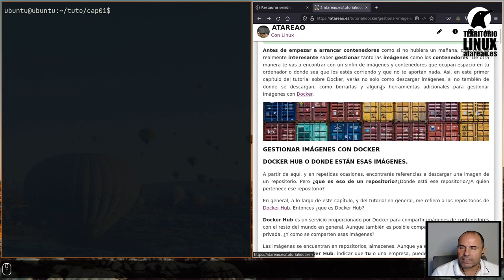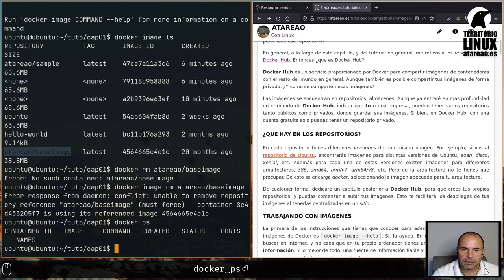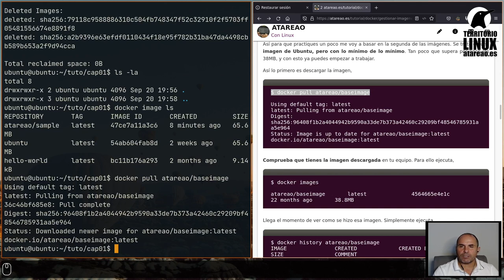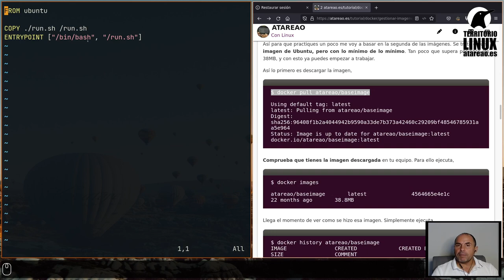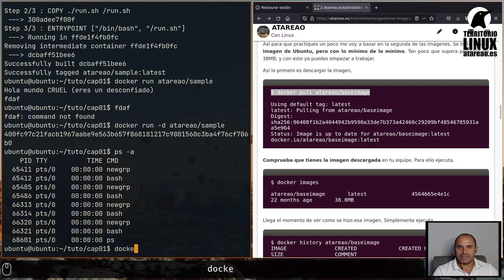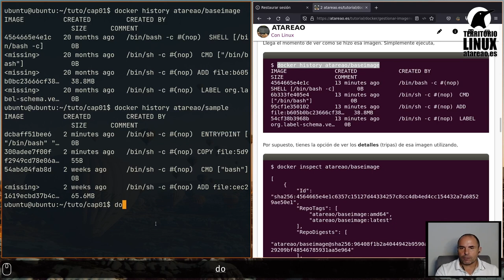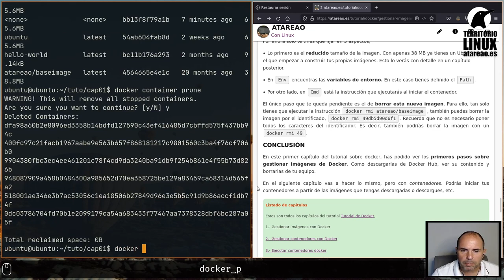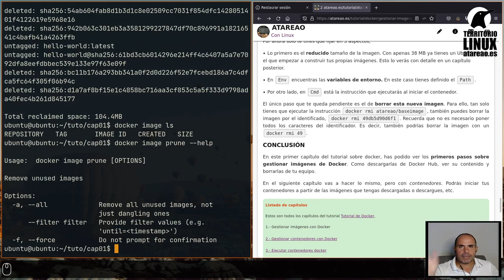Tutorial de Docker. Capítulo 1. Gestionar imágenes con Docker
Antes de empezar a arrancar contenedores como si no hubiera un mañana, creo que es realmente interesante saber gestionar tanto las imágenes como los contenedores. De otra manera te vas a encontrar con un sinfin de imágenes y contenedores que ocupan espacio en tu ordenador o donde sea que los estés corriendo y que no te aportan nada. Así, en este primer capítulo del tutorial sobre Docker, verás no solo como descargar imágenes, si no también de donde se descargan, como borrarlas y algunas herramientas adicionales para gestionar imágenes con Docker.